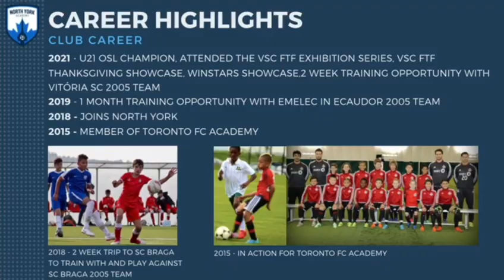Andres Ortiz - U17 North York Academy